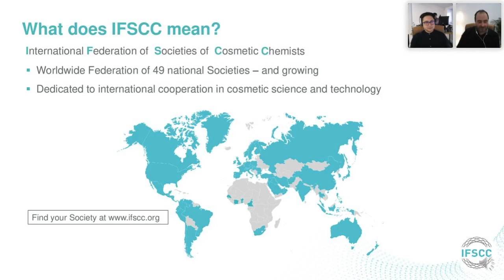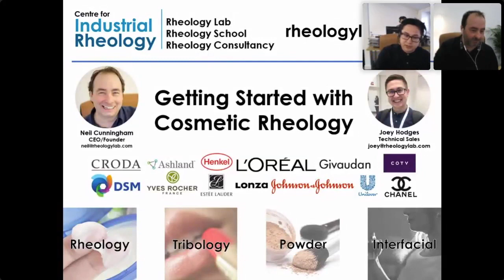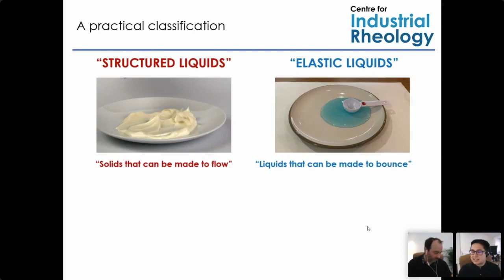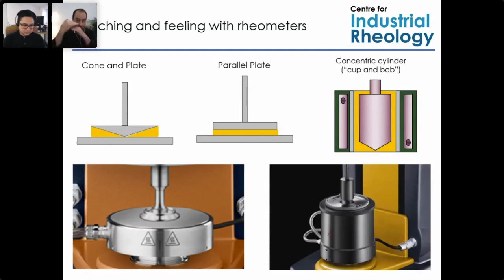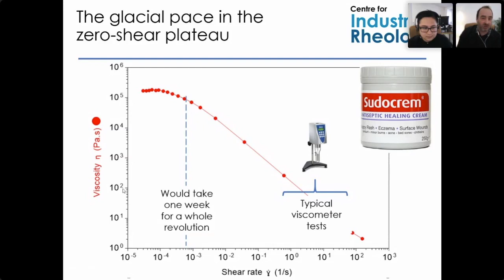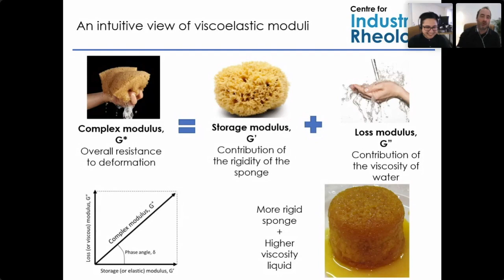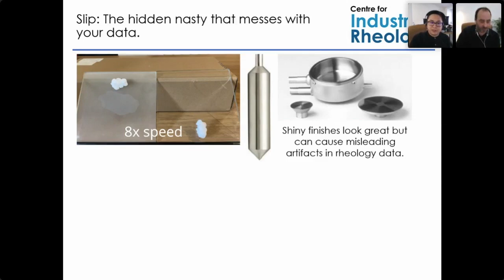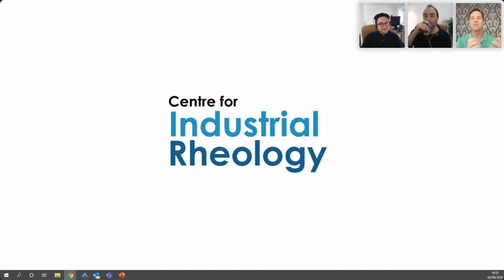"Getting Started with Cosmetic Rheology", The Rheology Guys, 2 Sept 2020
The basics of rheology taught in a not-too-serious-way by Neil Cunningham and Joey Hodges of the Centre for Industrial Rheology, UK.